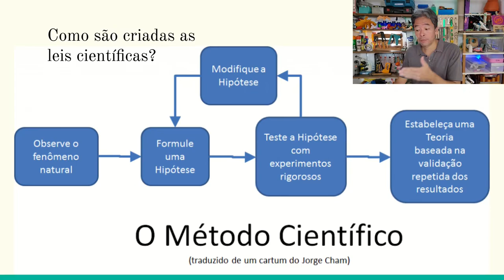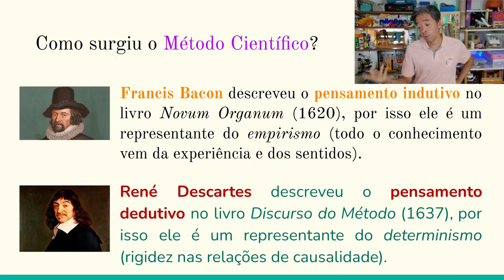Introdução à playlist de Educação Científica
Veja como aprender a pensar e agir como um cientista de verdade. Nesta playlist vou trazer para você diversos temas que estão relacionados com Educação científica, por exemplo: o que é ciência e método científico, o que é o método indutivo ou por experimentação, o que é o método dedutivo, como criar motivação para o estudo de ciências, o que é alfabetização científica, entre outros assuntos relacionados.

Além de todas essas coisas, você irá encontrar diversas atividades sobre alfabetização científica e referências para pesquisar e se aprofundar depois.

Apresentação: Marcio Kobayashi.
Filmagem: Carlos Eduardo Dudu.
Edição de vídeo: Nicollas Augusto.